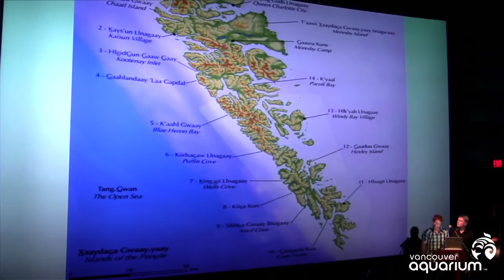Stories from Gwaii Haanas - Kevin and Luke Borserio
Stories from Gwaii Haanas

Kevin Borserio- Kevin Borserio and wife Katie have lived on Haida Gwaii for the past 25 years where they raised their three children. Sixteen years ago Kevin was adopted into the Ts'aahl Eagle Clan by Guud Taawt'is (Judson Brown), and was named Luu Gaahlandaay. Kevin works as a community linguist with Haida elders at the Skidegate Haida Immersion Program and as a speaker of the Haida language. He is an avid surf and ocean kayaker, and works with youth coaching soccer, basketball, and kayaking.

Luke Borserio - Haida Gwaii born and raised, Luke Borserio started kayaking and kayak surfing at an early age and has paddled waters all along the Pacific Coast. From surfing and kayaking in Mexico and Guatemala, to paddling across the Hecate Strait and leading ocean kayak tours in Haida Gwaii, Luke's passion for the waves and for adventure has taken him on journeys abroad and around the misty islands of his hometown.